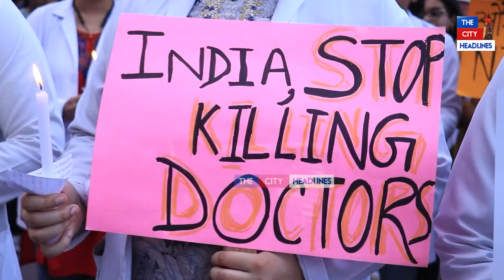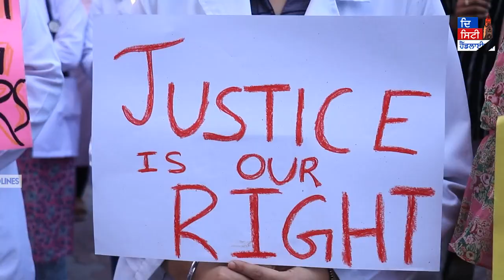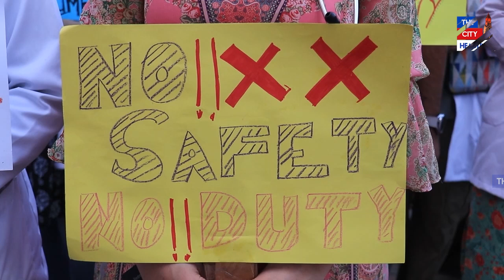Kolkata ਵਿੱਚ doctor 'ਤੇ ਹਮਲੇ ਤੋਂ ਬਾਅਦ ਲੁਧਿਆਣਾ ਦੇ Doctor ਨੇ ਕੱਢਿਆ Candle March